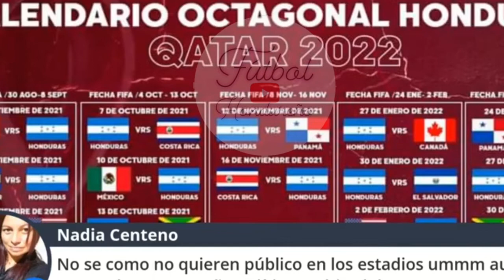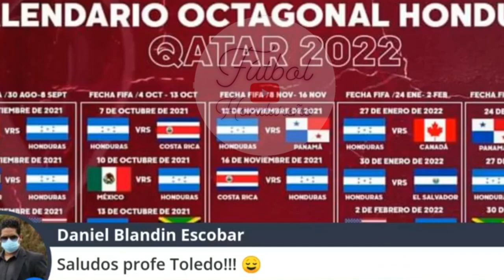ANÁLISIS DE LA OCTAGONAL DE CONCACAF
LIGA NACIONAL DE HONDURAS  RESUMENES Y MAS